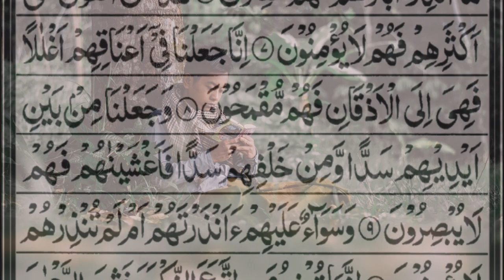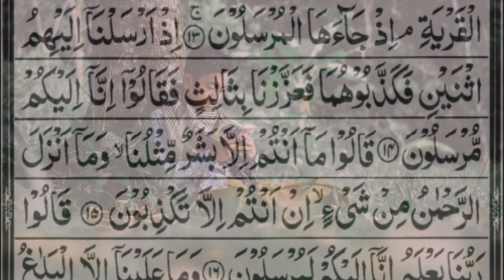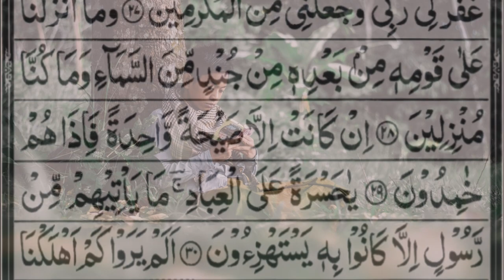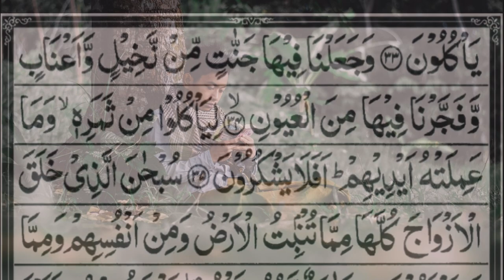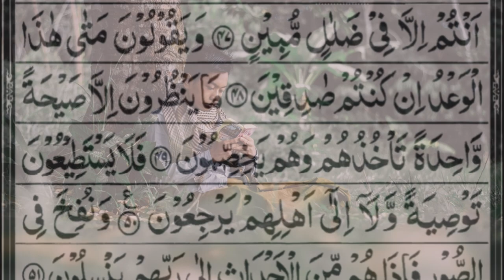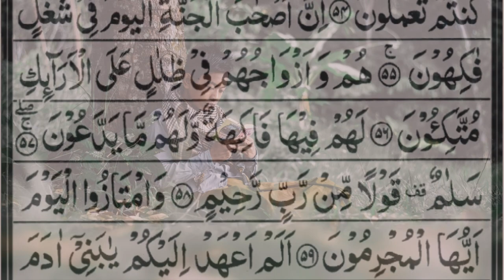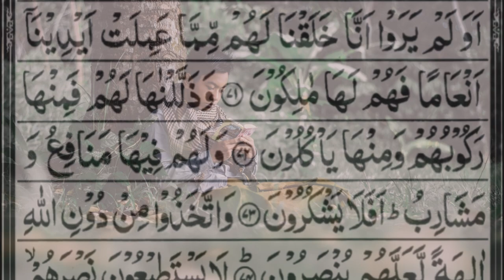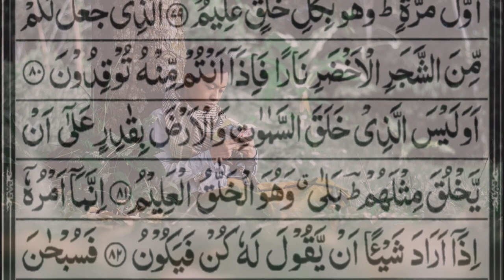Beautiful recitation| یس سورہ | Full With Arabic | Surah Yasin(Yaseen) Information Galaxy.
Description.